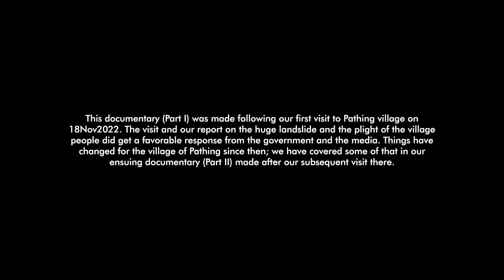Gaguney Landslide (Part I) : Pathing (South Sikkim, India), a village on the edge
Pathing is a tiny village in Yangyang subdivision of South Sikkim (India) with a mammoth problem. It has a massive landslide which has been active 24 X 7 and even during this bone dry season (Oct-Dec), following the summer monsoons (May-Aug).Landslides in the Himalayas are mostly rain triggered and as such occur during intense rain in the monsoons. Water is an essential ingredient in the hazard. So it is rare to see an active landslide during the non-monsoon season and it is rarer to witness one which is active every 10 -15 minutes round the clock and for the past 3 dry months.The landslide has decimated the lives and livelihoods of the 600 odd people of Pathing, a village consisting of people of the Gurung community who are essentially farmers. That they are good in their vocations is evident from the healthy livestock in the village and that one of the main forms of income generation is 'exporting' dairy and milk products to nearby urban centers.The landslide or more precisely the incessant rockfall changed all this. Much of the farmland is too dangerous to venture into with the constant barrage of rocks raining down day and night.Despite this, some villagers were obstinately staying put in all this, until a cow was killed on 23 Nov2022. Sensing their livelihoods was under severe threat now, 75 odd families have evacuated their homes and livestock to safer locations. Some are staying in a school and many others have moved in with friends and relatives. Their livestock on which they depend are now scattered over the fields in make shift shelters. The move and the strange new environment may have proved traumatic to the animals also and as such milk production has declined sharply.As per a geologist the continuous landslide from a dusty, dry mountain as strange as it seems, appears to be caused by the weak rock structure therein and the sheer steepness of the slope. There is no cost-effective landslide mitigating technique which can control or stop this activity. The only hope perhaps is that the unstable mass will slowly settle down and nature will take over to stabilize the slope.Until then the people of Pathing village have no choice but to relocate to a safer place. With their lives in tatters, this is going to be an extremely painful and traumatic experience. Our visits to Pathing village made on 18Nov and 27Nov2022 were made with the specific intent of exposing and documenting the plight of the hapless people of Pathing and show what landslides can do to remote mountain communities – wreck their lives totally without anyone knowing or paying heed. Landslides nibble and are a cunning disaster form which is not understood by many.‘Gaguney Landslides (Part I) – Pathing a village on the edge’ was made after our first visit on 18Nov2022 and shows the people responding to the disaster on their own. ‘Gaguney Landslides (Part II) – Pathing village on the move’ made after our second village shows people and their livestock on the move – something which they may have to get used to in the long term.
Our thanks to the people of Pathing and Yangyang (Sikkim) and also to all who helped in making this documentary.
Narration: Melissa Namchu
Script: Praful Rao
Cinematographer: Steve Chamling, Dishant Chettri & Praveen Chettri
Drone operator:Praveen Chettri
Editor: Steve Chamling
Documentary by Junkeri Studio, Kalimpong